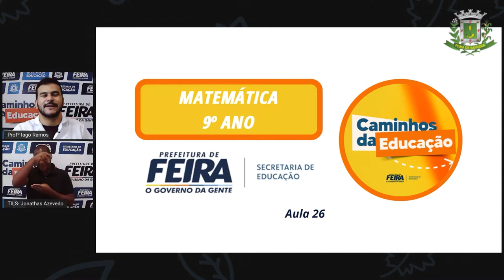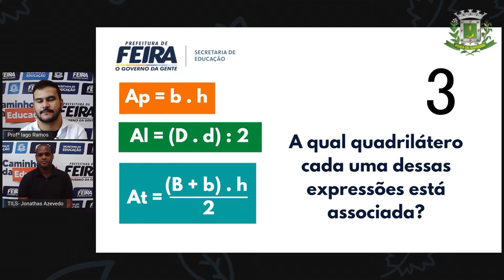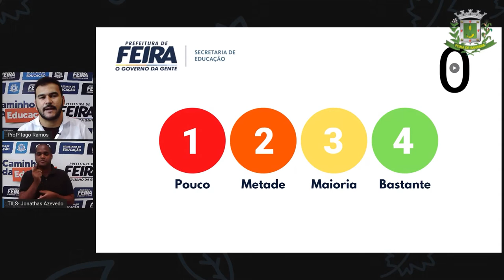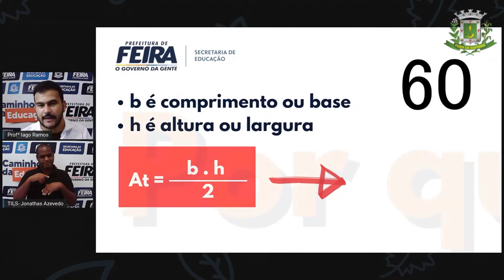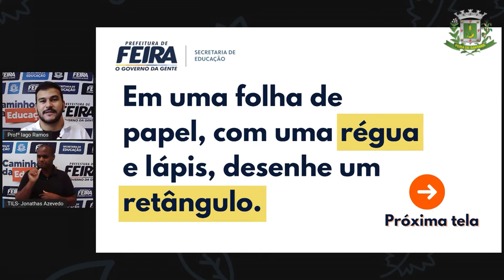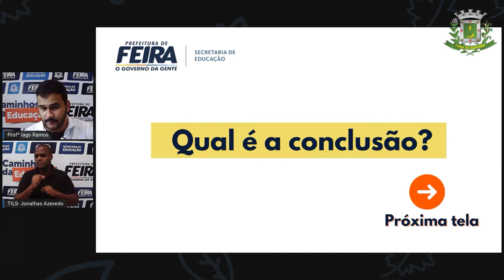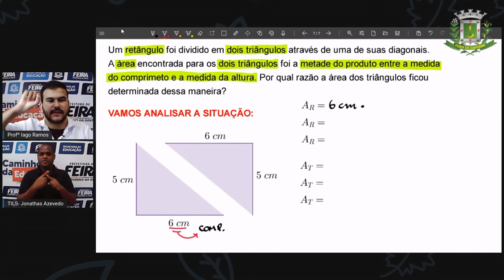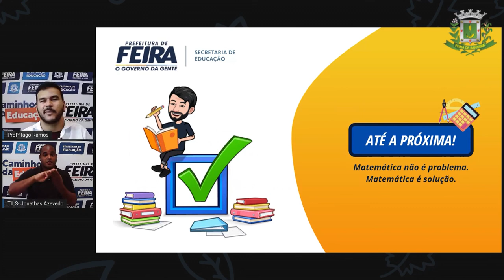9ºANO AULA 26 Prof Iago Ramos Matematica ÁREA DE TRIÂNGULOS